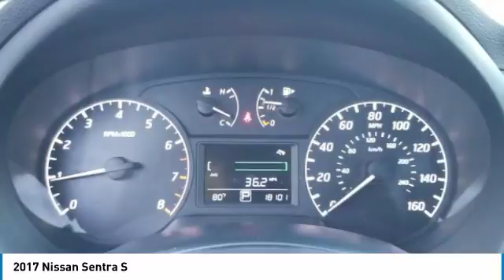2017 Nissan Sentra Daytona Beach Florida P8556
2017 Nissan Sentra S

Daytona Nissan
950 North Tomoka Farms Rd.

This 2017 Nissan Sentra that includes the following Features & Options: **NISSAN CERTIFIED, Just Traded!, Super Clean Inside and Out, CVT with Xtronic, Charcoal w/Cloth Seat Trim. CARFAX One-Owner. Clean CARFAX. Certified. Recent Arrival!Nissan Certified Pre-Owned Details:* Includes Car Rental and Trip Interruption Reimbursement* Transferable Warranty (between private parties)* Limited Warranty: 84 Month/100,000 Mile (whichever comes first) from original in-service date* Vehicle History* Warranty Deductible: $50* 167 Point Inspection* Roadside AssistanceAll of our vehicles are ASE Certified inspected so you can buy with confidence. Daytona Nissan at the Daytona International Automall. WE MAKE IT EASIER! Proudly serving Daytona Beach, Palm Coast, Port Orange, Deland, Deltona and beyond, there are numerous reasons to choose Daytona Nissan: professional and courteous sales staff, Nissan Certified technicians, and financial experts all with the single focus of addressing each of your needs with the utmost respect, care and attention to detail. If you're looking for a new vehicle, we have a great selection of brand new Nissan models including Altima, Rogue, Titan and many more. If you need a pre-owned vehicle, there are plenty of used and certified pre-owned Nissan models, as well as models from other makes like Honda, Ford, Mazda and more.